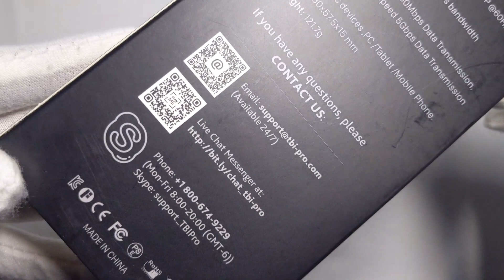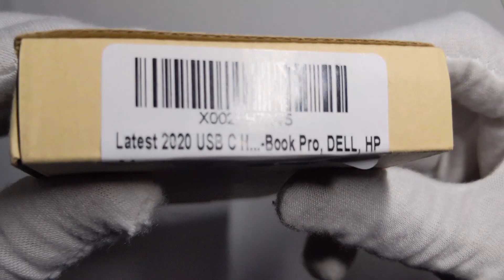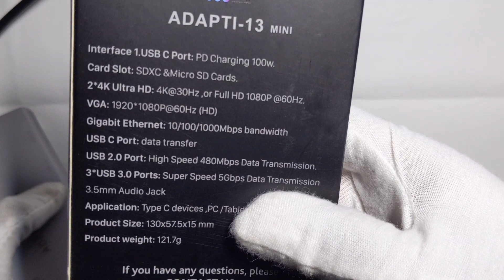TBI PRO USB C Hub 13-in-1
Hello my name is Eli and today In this video I will be reviewing the 13 in 1 adapter for laptops, computers,phones,ect.PORTABLE 13-IN-1 ANTI-OVERHEAT USB-C HUB. Compact lightweight hub weighing only 120 g with protection against overheat, overcurrent, short circuit, and overcharge is designed to expand your work opportunities and provide smart reliable performance: just plug and go, no drivers, software and complex installation required

PRODUCT LINKS
WATCH

🧽 HOW TO CLEAN SHOES 👇 (WHITE)

SOCIAL MEDIA

Every donator will be shouted out in my next video.